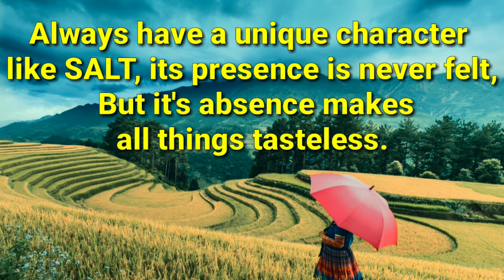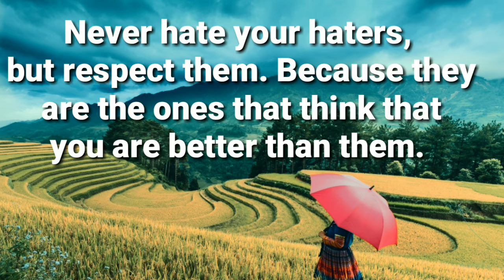Best Quotes of APJ Abdul Kalam | That can change your life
This Channel is created to spread motivation and confidence through Quotes and Motivational Video. You can see inspirational videos always in this Channel .

In this video you can see motivational quotes of APJ Abdul Kalam.

inspiring quotes
positive quotes
quotes on life
motivational speech
motivational video